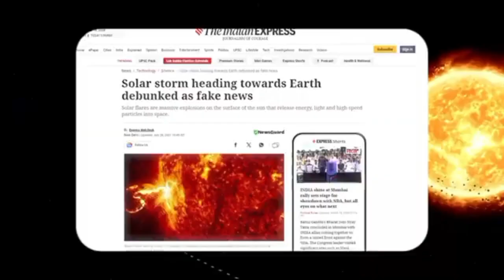"James Webb Telescope Announces Clearest Image of Proxima B's Surface!"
🚀 Breaking News! The James Webb Space Telescope (JWST) has done it again! This time, it has captured the clearest and most detailed image of Proxima B's surface, a potentially Earth-like exoplanet located just 4.2 light-years away in the Alpha Centauri system. 🌟

In this video, explore:
🪐 Proxima B's unique features and its Earth-like potential
🔭 How the JWST achieved this historic image with its cutting-edge technology
🌍 Could Proxima B harbor life? The latest expert analyses
🧑‍🚀 What this discovery means for future interstellar exploration
📡 The implications for finding habitable planets beyond our solar system

👨‍🔬 Hear from leading astrophysicists as they unpack the significance of this groundbreaking image!

✨ Key Highlights:
🌟 JWST captures Proxima B's surface in unprecedented detail
🚀 Examining signs of habitability: atmosphere, water, and terrain
🌌 What this means for the search for extraterrestrial life

📡 A new world is in sight—don’t miss this thrilling discovery! 🌌